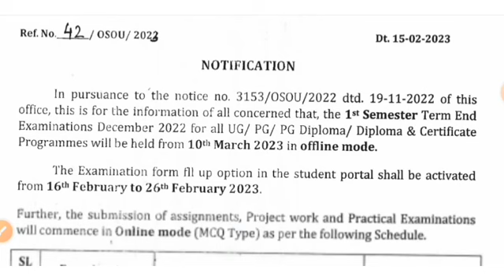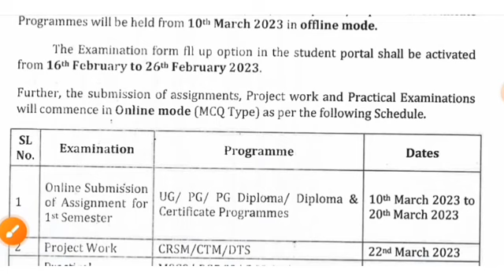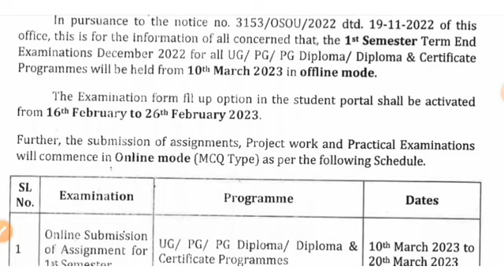OSOU ALL 1ST SEMESTER EXAM NOTICE RELEASED 2023 BY ODISHA STATE OPEN UNIVERSITY SAMBALPUR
Online Assingment Exam & TERM END EXAM Start From 10 March TO 20 MARCH

e-Gyanagar
OER Repository, e-Resources

#+3_1ST_SEMESTER_EXAM
ପରିବେଶର _ସଂଜ୍ଞା
ପରିବେଶର _ସଂଜ୍ଞା_ବିଭିନ୍ନ_ଉପାଦାନ

ବାୟୁମଣ୍ଡଳର _ବିଭିନ୍ନ_ସ୍ତର